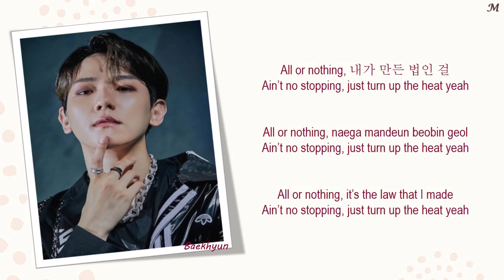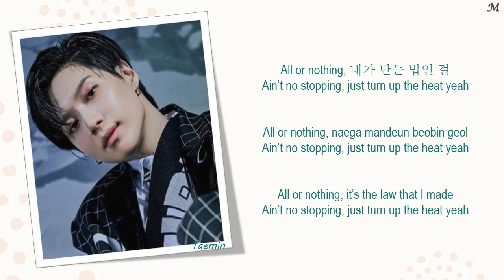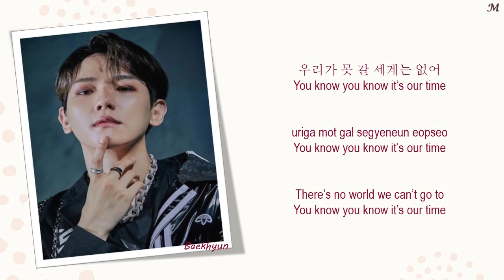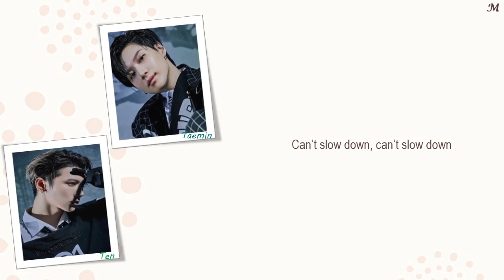SuperM (슈퍼 엠) - 100 [Han/Rom/eng] Color Code Lyrics